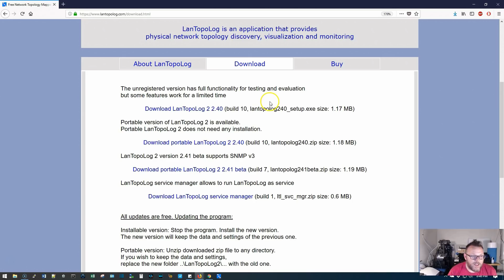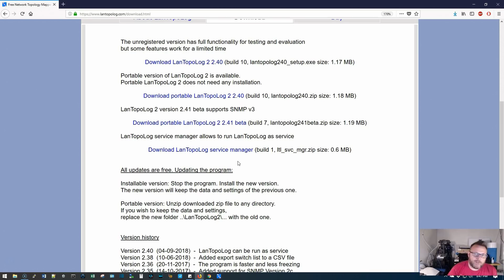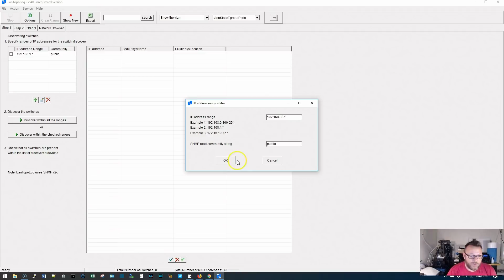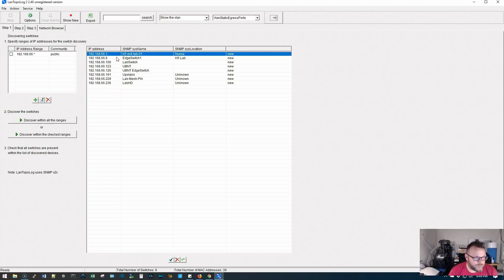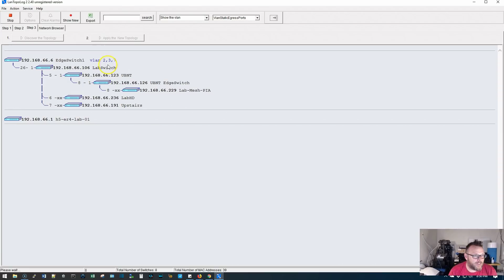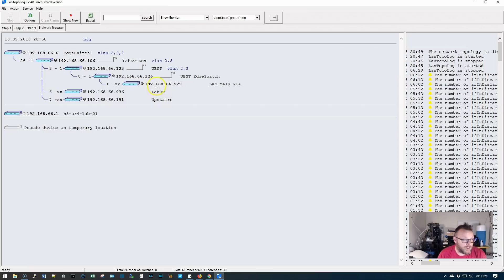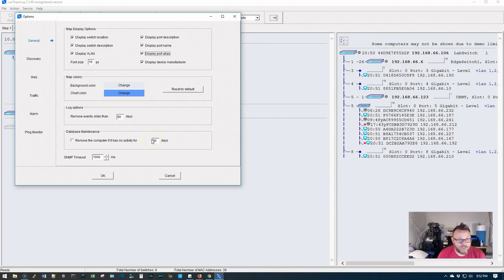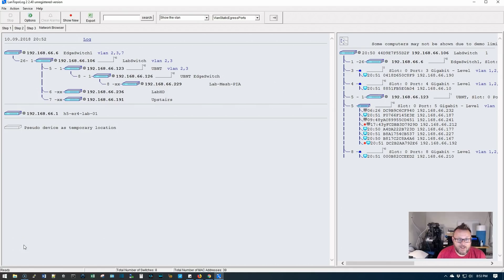Map Your Network Quickly and Inexpensively - LanTopoLog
If you're looking for the best low cost software to map and monitor your network, look no further than LanTopoLog.